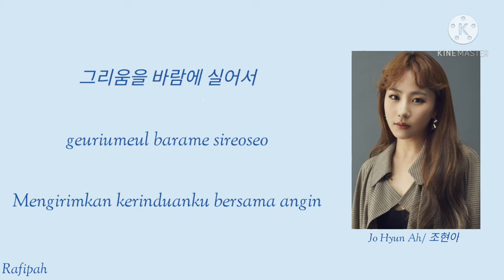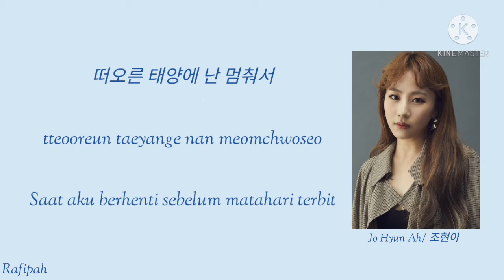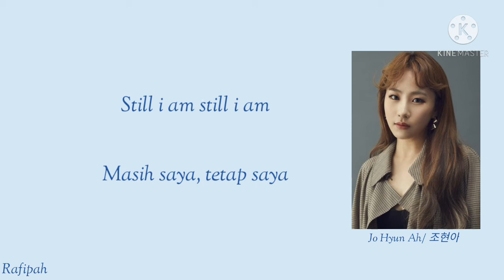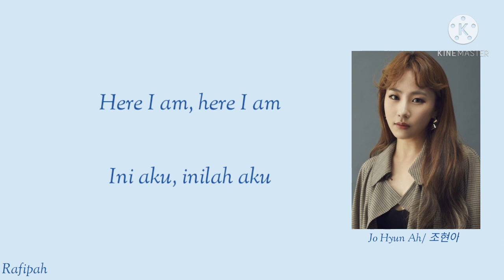Here I Am (Jo Hyun Ah) - lirik terjemahan Indonesia - OST Mr.Queen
Here I Am by Jo Hyun Ah

Trimakasih.